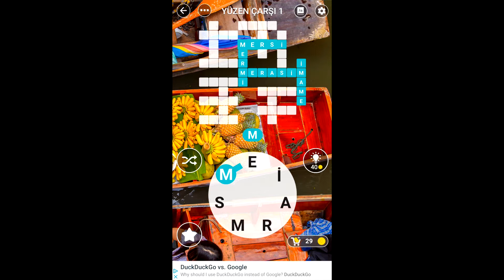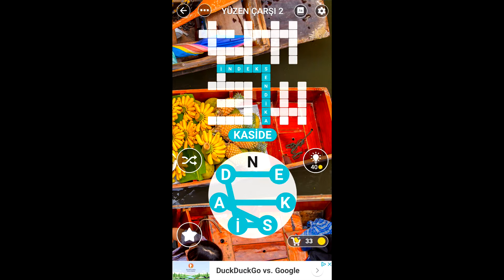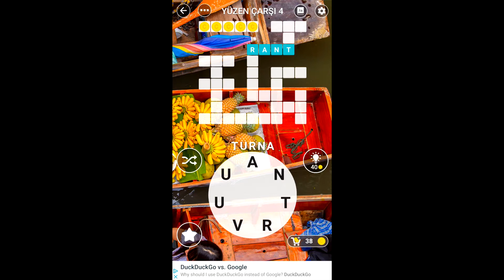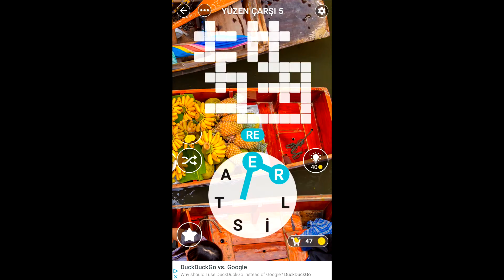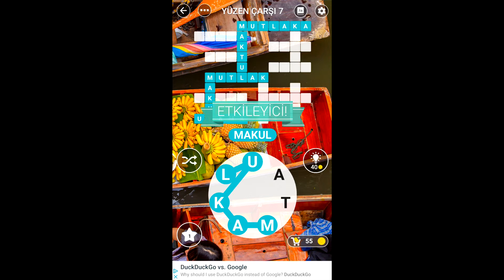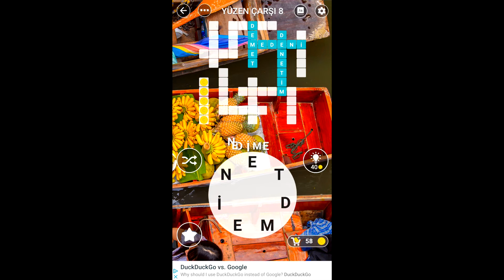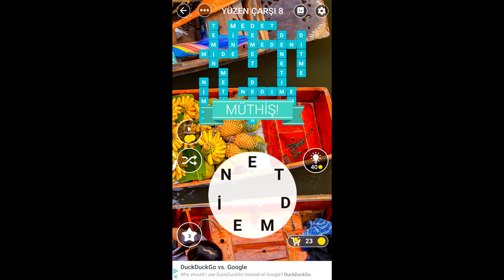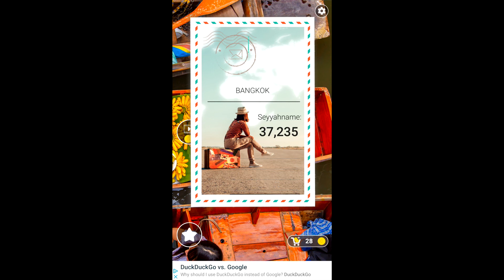Kelime Gezmece YÜZEN ÇARŞI 1 2 3 4 5 6 7 8 9